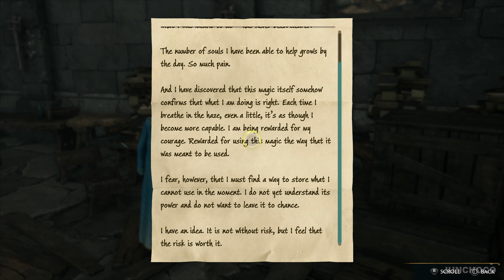HOGWARTS LEGACY PS5 [4K 60fps] Walkthrough Gameplay | Part 10 Full Game (No Commentary)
Hogwarts Legacy is an immersive, open-world action RPG set in the world first introduced in the Harry Potter books. For the first time, experience Hogwarts in the 1800s. Your character is a student who holds the key to an ancient secret that threatens to tear the wizarding world apart.

The game will release on February 10th, 2023.